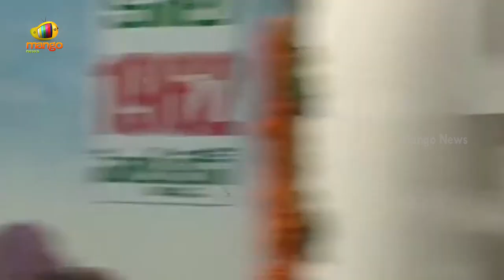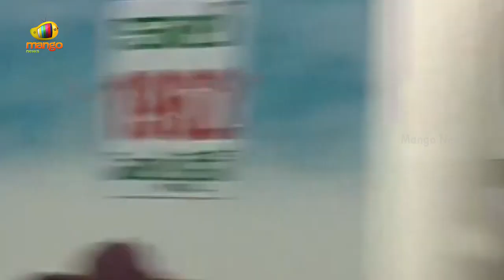CM YS Jagan Launches YSR Sanchara Pashu Arogya Seva Ambulances | AP Govt | AP News | Mango News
CM YS Jagan Launches YSR Sanchara Pashu Arogya Seva Ambulances.